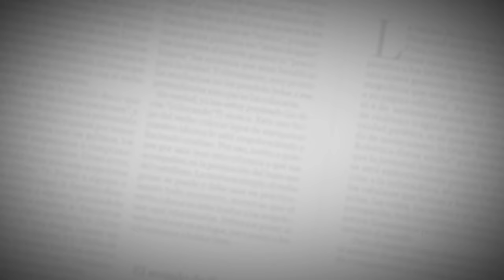Édinson Toloza: “Hasta Messi tiene presión, ahora que no la tenga yo”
Edinson Toloza continuará en Junior, el delantero nariñense cumplirá con el contrato que lo vincula a la institución y acaba con las especulaciones en torno a su futuro inmediato, además, asegura que la presión sobre él siempre va ser así, pero que lo importante es trabajar para mejorar y que seguro los goles aparecerán este semestre.